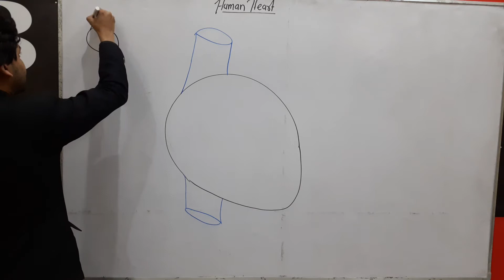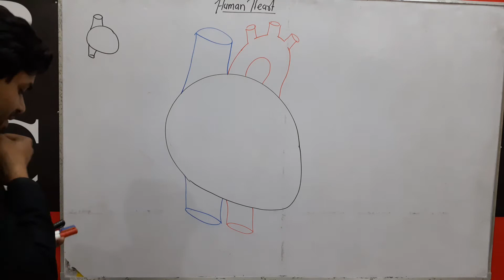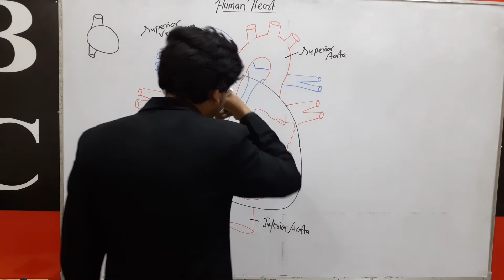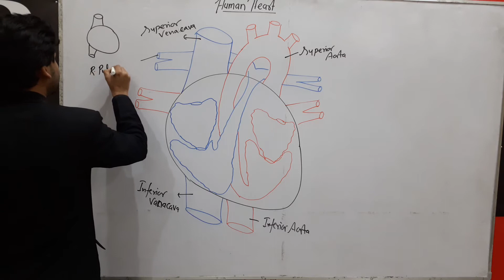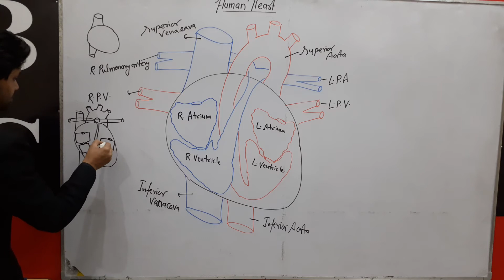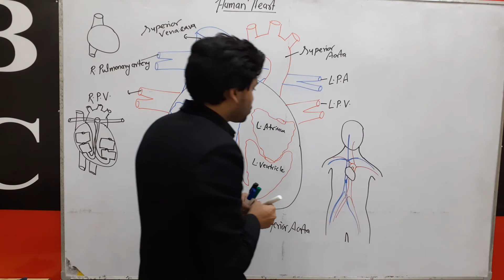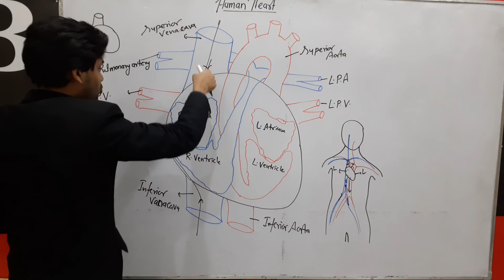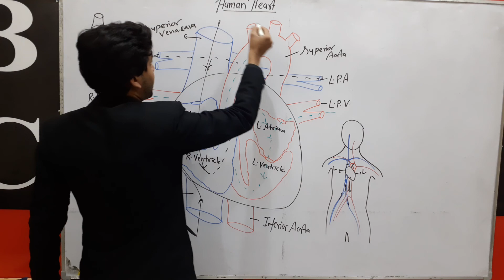structure of human heart